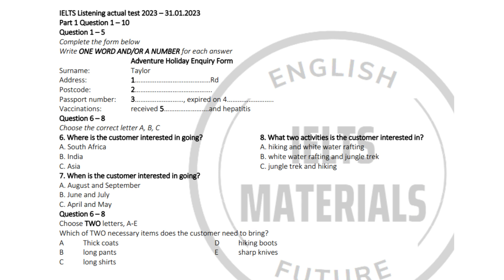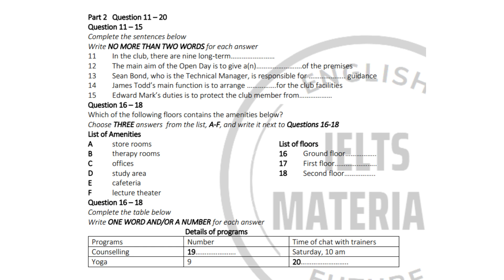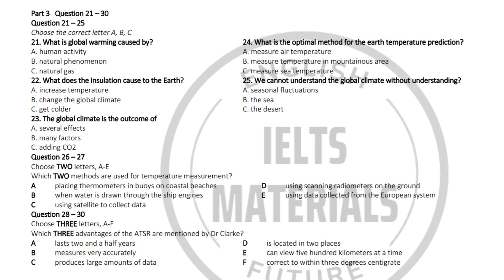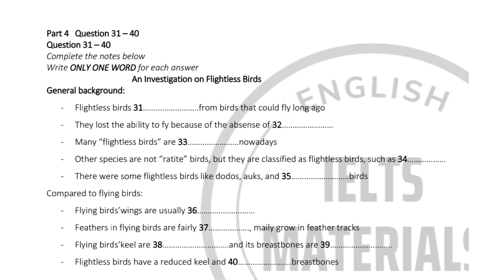IELTS Listening 2023 - Actual Test 30.01.2023 (with Answer Keys)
IELTS Listening 2023 - Actual Test 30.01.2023